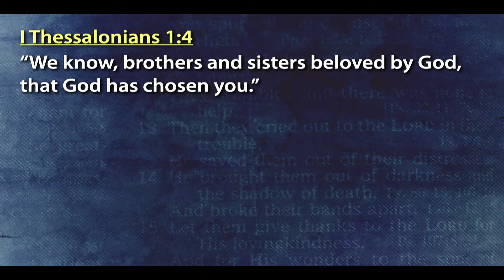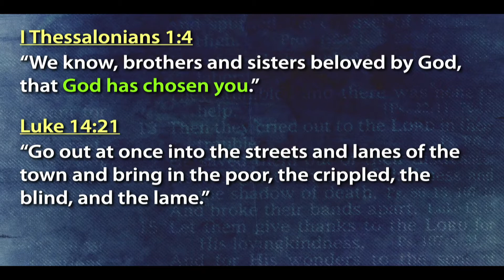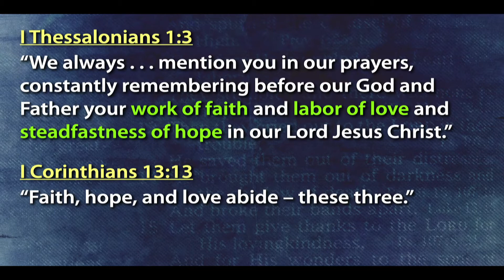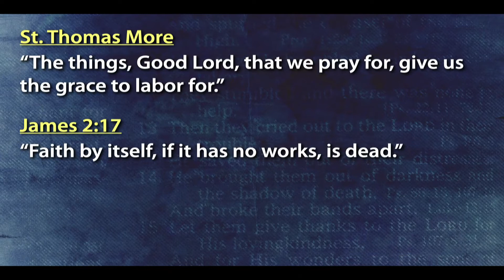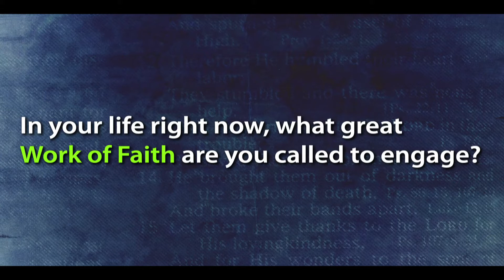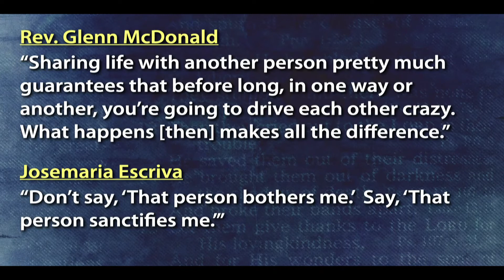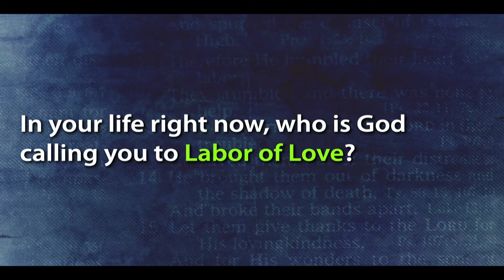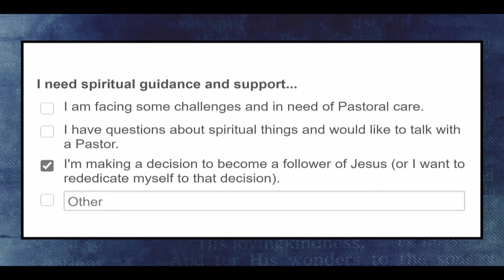Chosen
Have you ever heard that God has “chosen” certain people?  Have you ever wondered who God “chooses” and how those decisions are made?   This Sunday we’ll explore those questions and more, as we begin a study of the book of First Thessalonians and launch a new sermon series called “The New Testament Mindset.”  This is a chance to get our heads together as we move into the New Year!